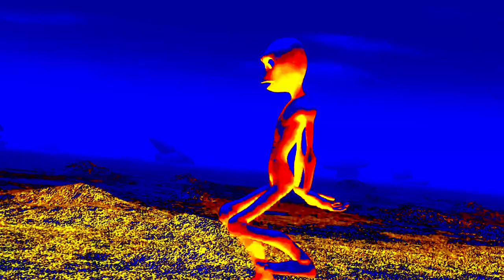dame tu cosita song play with super new crazy effect 3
Watch Alien Song : dame tu cosita - with crazy effects

dame tu cosita cong play with super new crazy effect 3